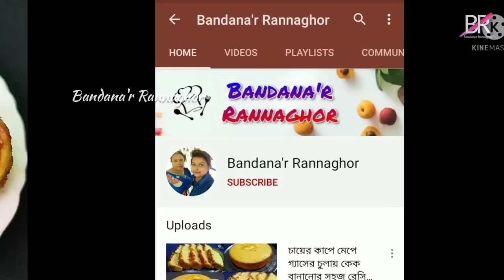কাঁকরোলের দুর্দান্ত স্বাদের রেসিপি এইভাবে খেয়ে দেখুন একবার খেলে রোজ খেতে চাইবেন॥ Kakrol recipe